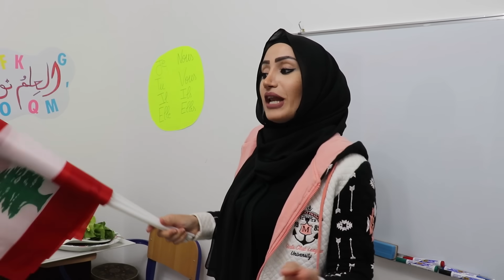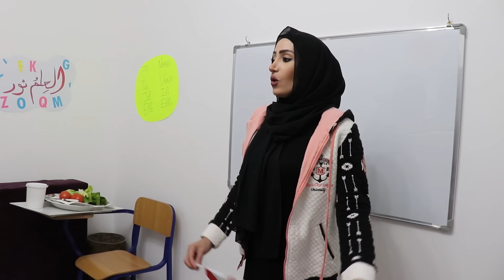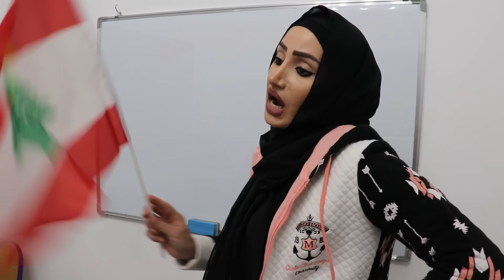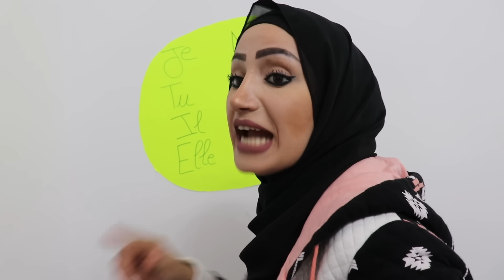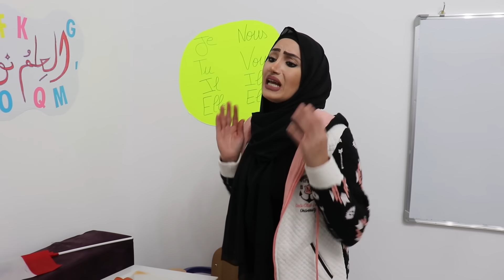مسلسل عيلة فنية بالمدرسة - حلقة 15 - عيد إستقلال لبنان و نكد بادما | Ayle Faniye bl madrase